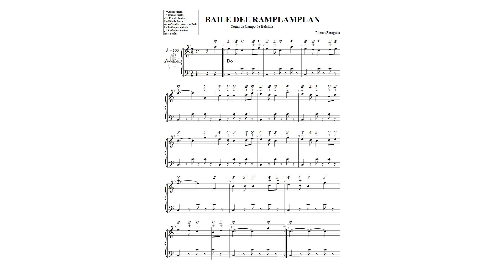BAILE DEL RAMPLAMPLAN N